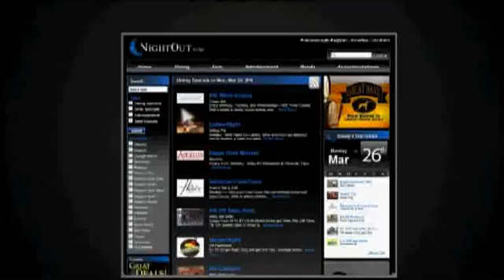MatSuNightOut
The Mat Su Valley's comprehensive online directory of local Restaurants and Dining, Bars, Entertainment, Bands, Hotels and Accommodations. Search the Calendar for Dining Specials, Drink Specials, Events, and Bands on MatSuNightOut.com